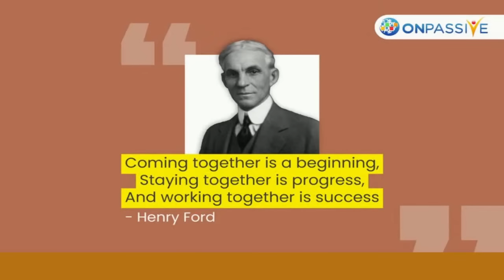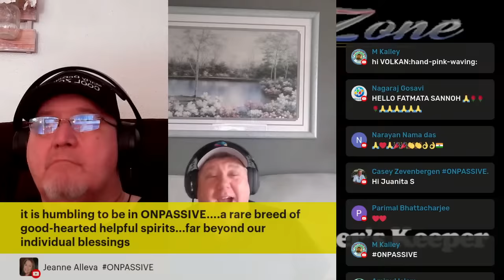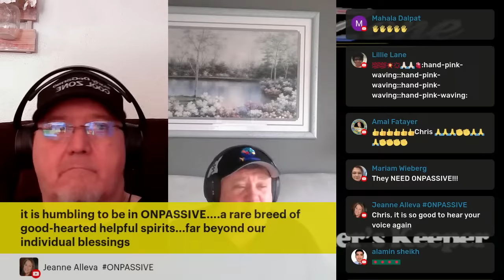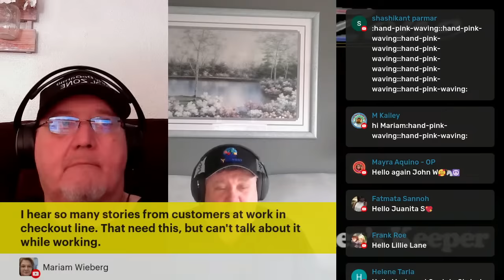ONPASSIVE- LIVE -MARTY DEGARMO & CHRIS JOHNSON | ONPASSIVE IMPORTANT UPDATE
OMAIL :

Omail, your trusted mail companion, seamlessly blends efficiency with a user-friendly interface, ensuring a delightful email experience. Your inbox, your way